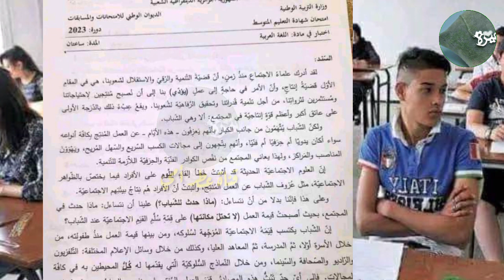امتحان شهادة التعليم المتوسط موضوع اللغة العربية لشهادة التعليم المتوسط 2023-bem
شهادة-التعليم-المتوسط